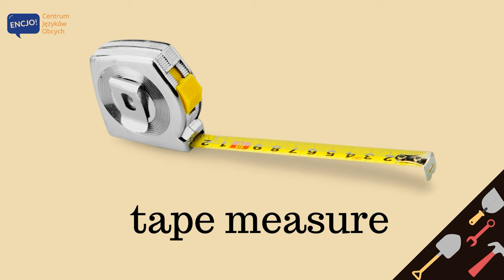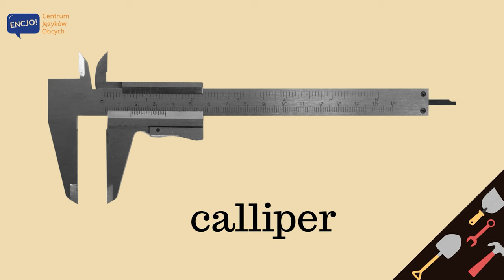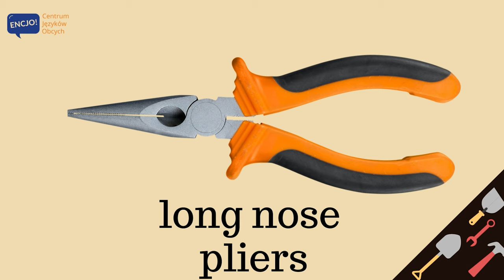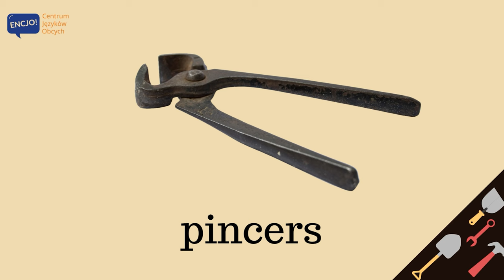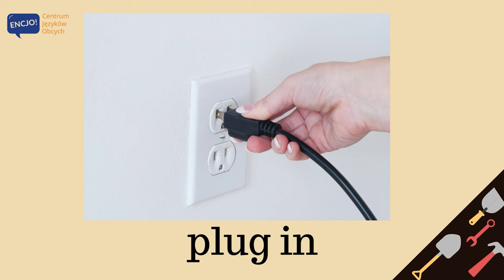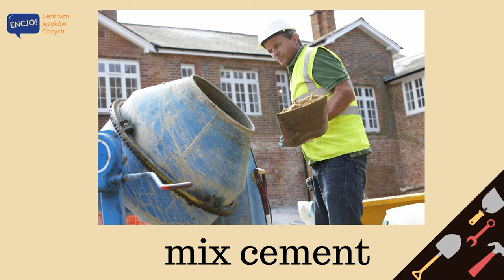Narzędzia po angielsku I TOOLS in English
W dzisiejszym odcinku usłyszysz poprawną wymowę i poznasz przydatne słówka z kategorii narzędzia po angielsku. Słowa te przydadzą się przede wszystkim do rozmowy po angielsku. Jest to także angielski na egzamin ósmoklasisty, maturę z angielskiego i angielski potrzebny do rozmowy o pracy czy hobby 💬 Dla lepszego utrwalenia powtarzaj zwroty razem z nami, a na końcu prezentacji próbuj mówić zdania z tymi słowami i na pewno obejrzyj nagranie więcej niż jeden raz :-)